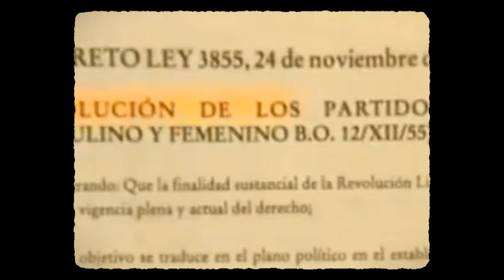Génesis del Cordobazo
El 29 de mayo de 2023 se cumplen 54 años del Cordobazo, aquel movimiento obrero-estudiantil referenciado con Agustín Tosco. ¿Cómo se llegó a ese estado de manifestación popular?, ¿cuáles fueron las causas?, ¿cuál era la situación político y social del país? Santiago Polop, docente-investigador de la Facultad de Ciencias Humanas de la UNRC, nos ayuda a elaborar algunas respuestas.

UniRio TV
Universidad Nacional de Río Cuarto
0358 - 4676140